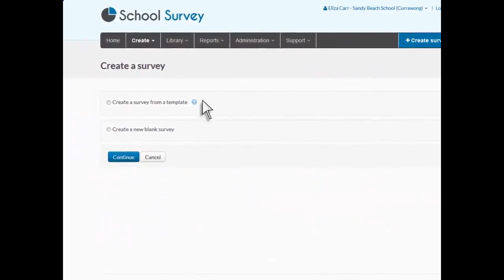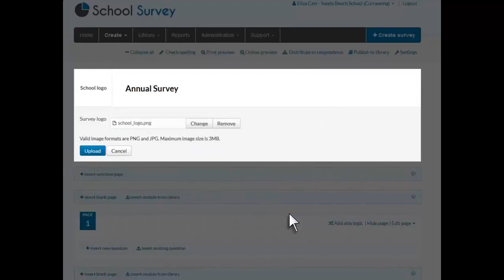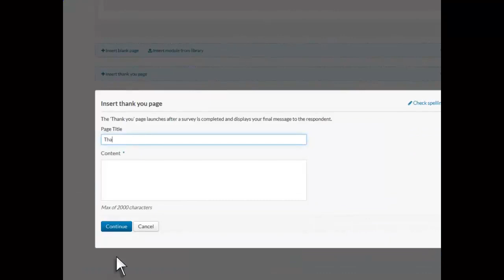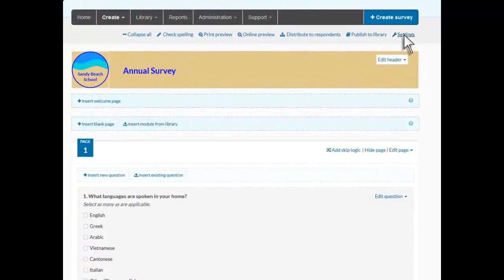Paid surveys at home, make real money online, surveys for money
Earn up to $150 per hour!

Attention

There's an incredible new opportunity
that just crash landed onto the scene!

It's almost too good to be true. Big
companies are paying people just for giving
their opinions!

That's right! I'm not kidding, all you've got
to do is complete simple surveys and these
companies will pay you fat cash for it!

You've got to see this.

But the truth is... they're not letting
very many people join the program so
you've got to hurry!

P.S. - You can earn up to $75 per survey
and up to $150 per hour!